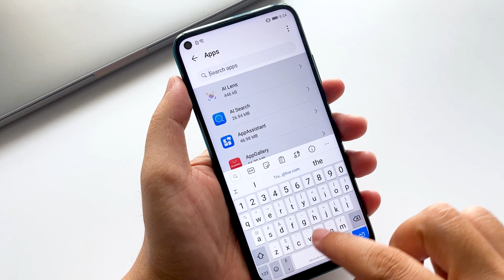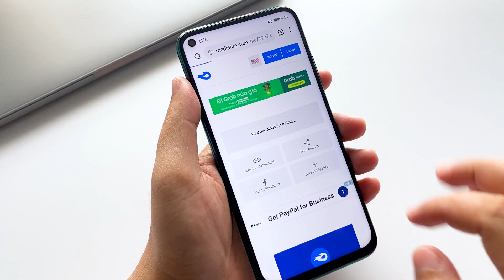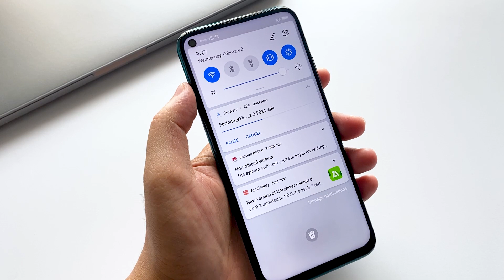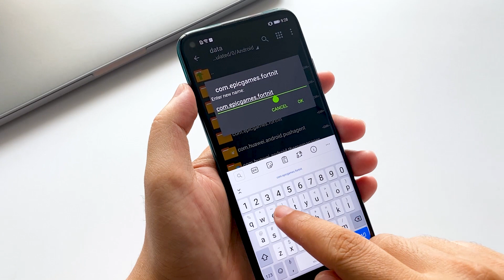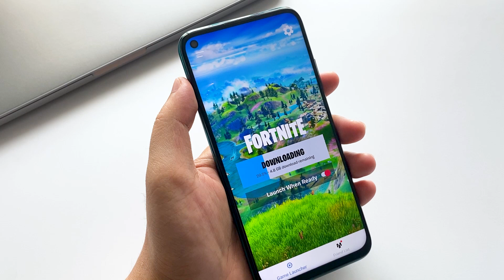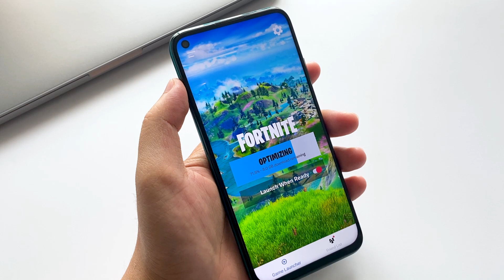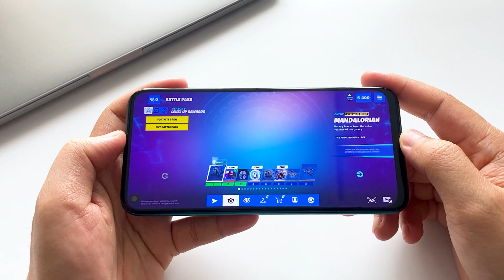Update Fortnite v15.30.0 when Device NOT SUPPORTED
- Hello everyone, in today's video I would like to share with you how to perform Update Fortnite v15.30.0 when Device NOT SUPPORTED

NETFLIX apk for any HUAWEI watch Full HD